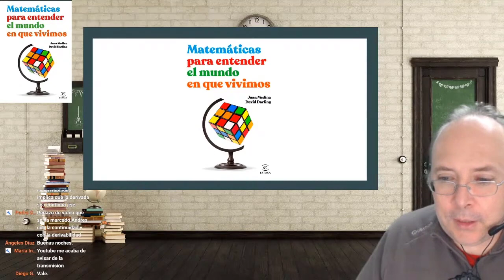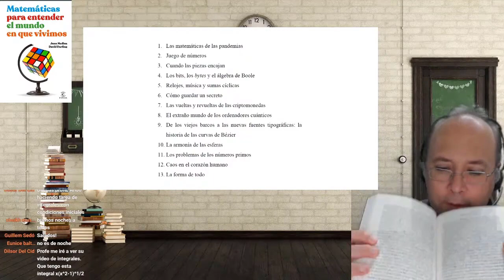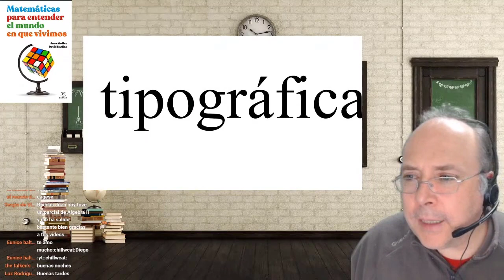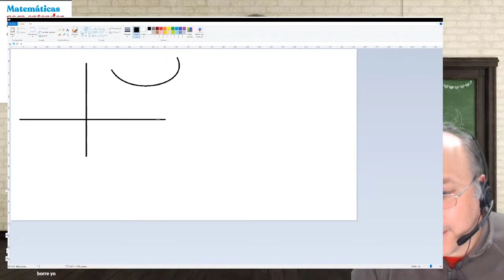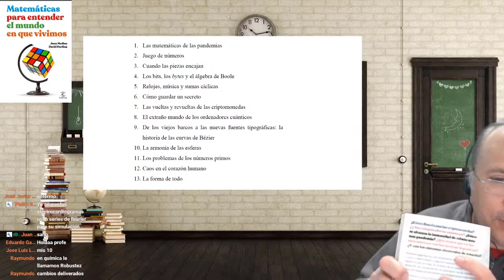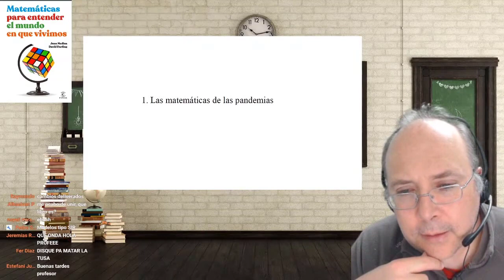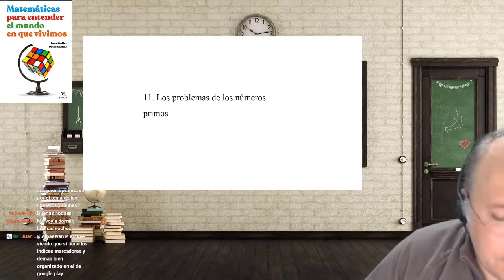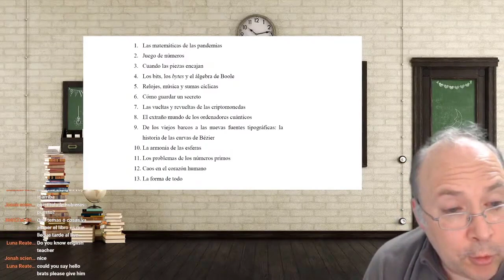MATEMÁTICAS para ENTENDER el MUNDO en que VIVIMOS. Contenidos y plan de directos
Lee las primeras página gratis, introducción, índice, parte del primer capítulo